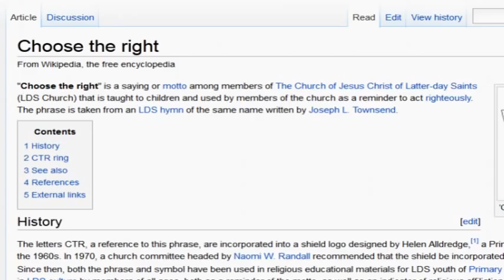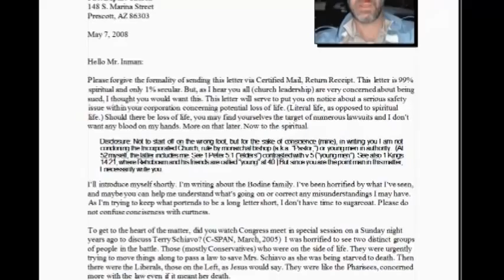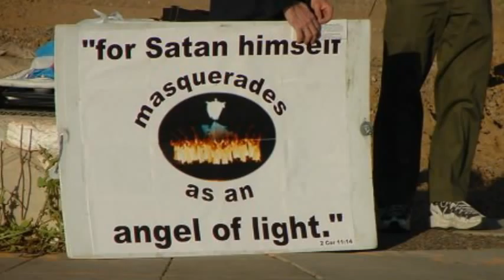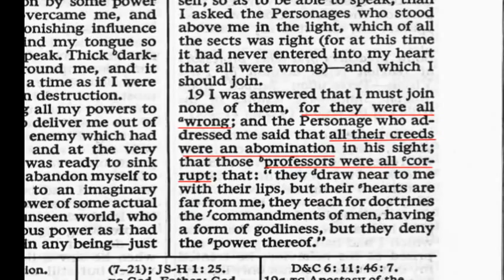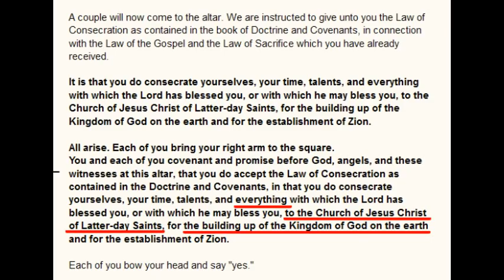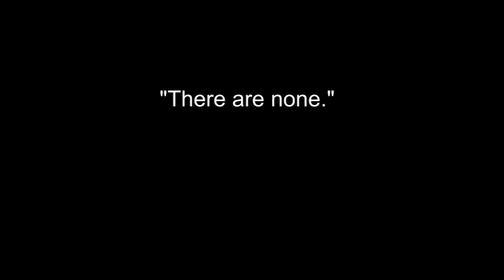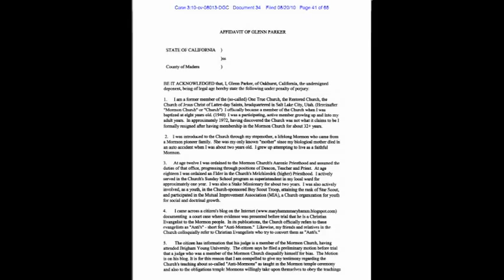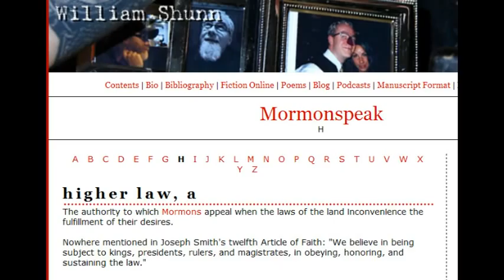Can you trust Mormon federal judges? (Part 1)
"Choose the Right" is a popular Mormon saying. But actions speak louder than words. Do Mormon judges choose the right?

YOU be the judge. Let's see how Mitt Romney's LDS brother, Federal Judge David G. Campbell, did at choosing the right when asked to disqualify himself in the case of an "Anti-Mormon."